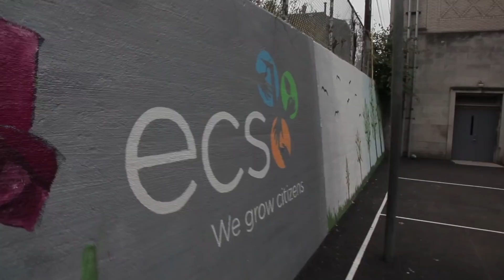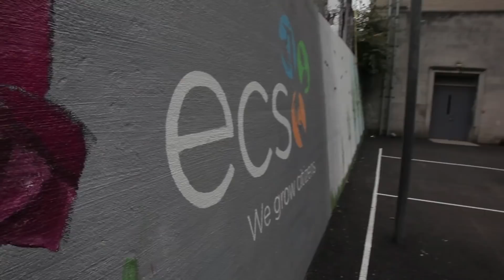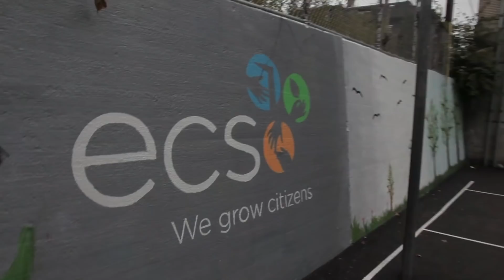Tradowski by 8th Grade students at Environmental Charter School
Students at Environmental Charter School in Pittsburgh wrote and produced their original song, Tradowski.